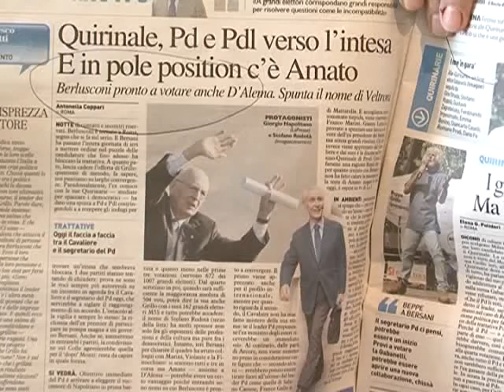Quirinale, Grillo a Bersani: voti la Gabanelli e poi vedremo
L'annuncio dell'esito della votazione è comparso sul blog di Beppe Grillo, che ha scritto:
«Si è conclusa la verifica dei voti assegnati ai nove candidati per la Presidenza della Repubblica. Di seguito la classifica completa. Ringrazio chi ha votato che, ricordo, doveva essere iscritto al MoVimento 5 Stelle al 31 dicembre 2012 con un documento di identità digitalizzato.

1. Milena Gabanelli
2. Gino Strada
3. Stefano Rodotà
4. Gustavo Zagrebelsky
5. Ferdinando Imposimato
6. Emma Bonino
7. Gian Carlo Caselli
8. Romano Prodi
9. Dario Fo

 Appello di Beppe Grillo a Pier Luigi Bersani perché anche il Partito democratico faccia convergere sulla giornalista di Reporter Milena Gabanelli, da oggi candidata del Movimento 5 stelle al Quirinale, i propri voti in vista delle elezioni del Presidente della Repubblica in agenda da giovedì.
"Provi. Provi a votarla. E cominciamo da lì. Poi vedremo: rimborsi elettorali, legge anti corruzione, incandidabilità di Berlusconi. Magari troveremo una convergenza. Se non con lei, con i giovani del Pd. Grazie per l'ascolto", conclude l'ex comico genovese. Sul sito altre notizie Reuters in italiano Le top news anche su
Se il Pd la votasse il Movimento 5 Stelle darebbe il via libera al governo Bersani? «Se chiedesse così, metteremmo ai voti del Movimento cosa dire», ha detto Beppe Grillo, parlando da Sequals in Friuli Venezia-Giulia, aprendo per la prima volta a un governo del Pd. «Caro Bersani - dice - prova a venire incontro al cambiamento. Volete il cambiamento? Ora ce l'avete, votate Gabanelli».
Questa una delle notizie dei quotidiani di oggi commentata da Leonardo Franceschi nella sua rubrica Rassegna Stramba!